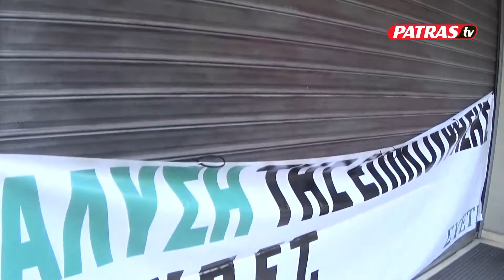no comment ethniki